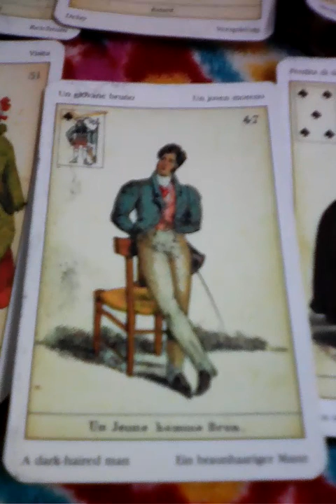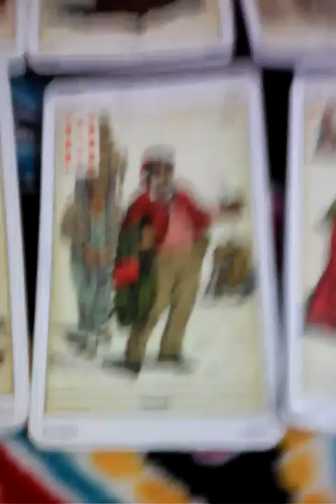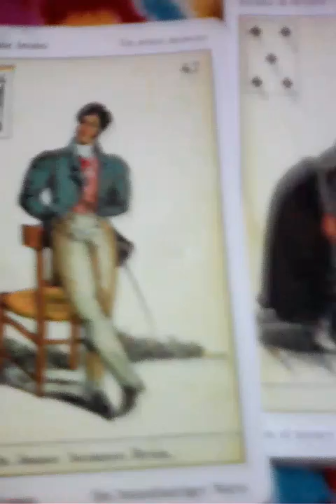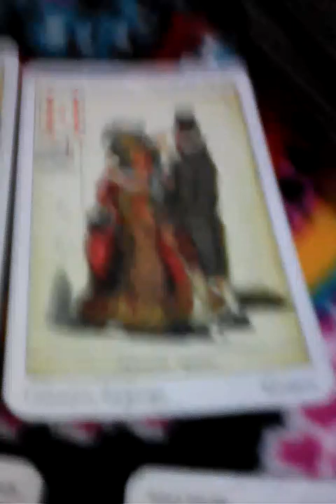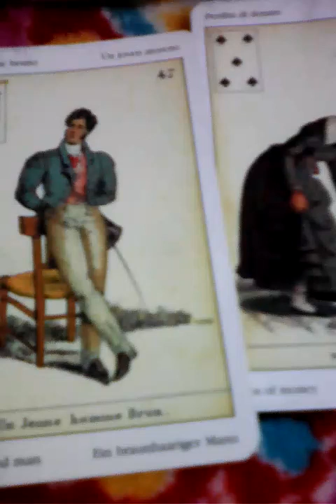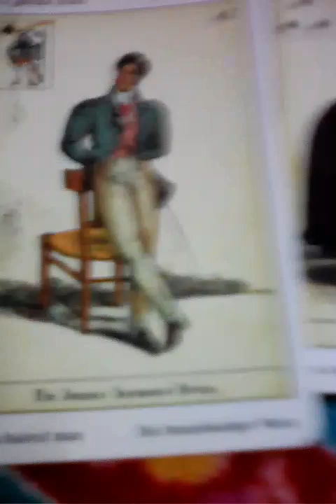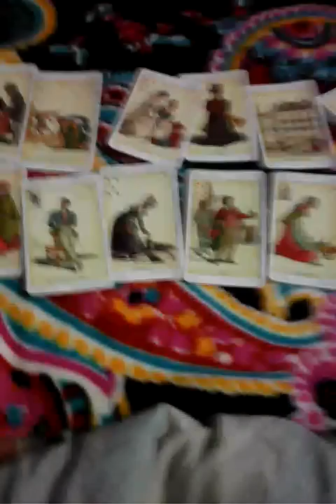ราศีสิงห์ (16สค-15กย) ทายดวงเดือนกันยายน2560 อ.เอ๋ อรมณีจันทร์